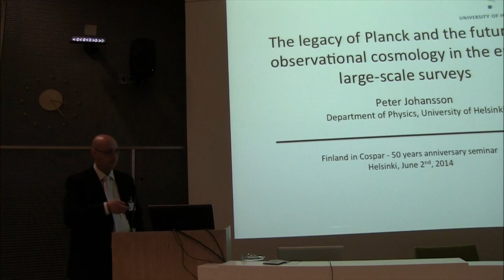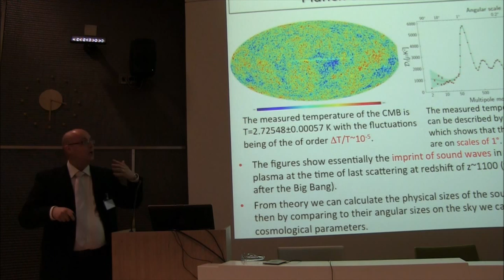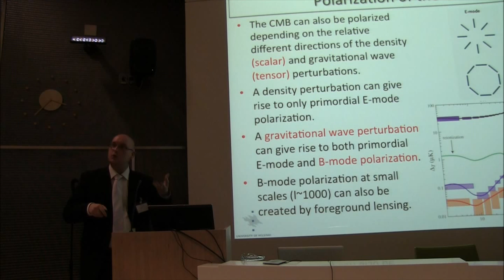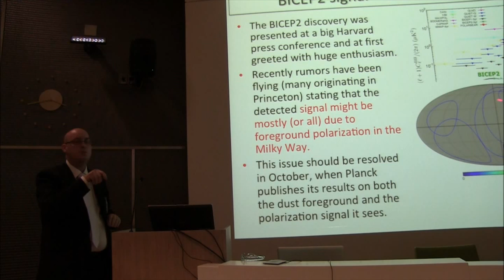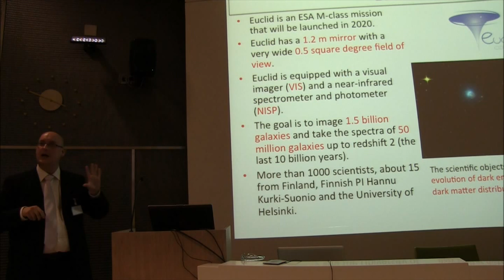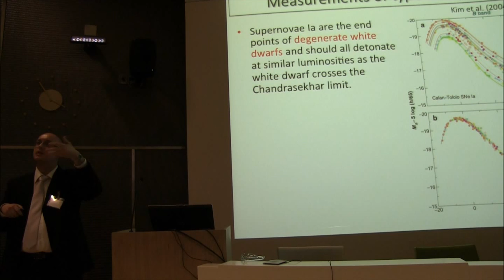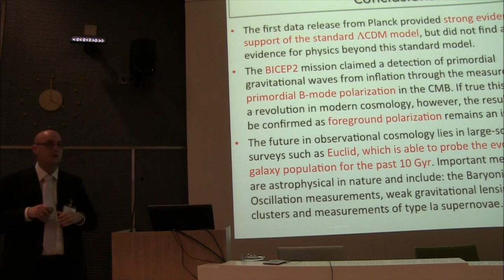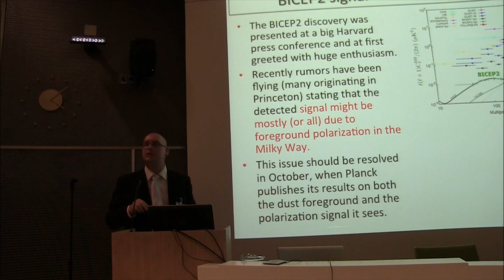Peter Johansson: The legacy of Planck and the future of observational cosmology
Peter Johansson: The legacy of Planck and the future of observational cosmology in the era of large-scale surveys

Talk given June 2nd on the "Finland member in Cospar for 50 years" -seminar held at Finnish Meteorological Institute.